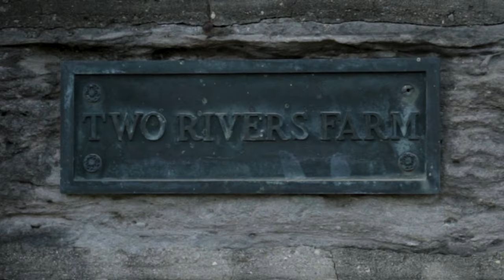K E L L Y + R U S S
Kelly and Russ, we wish you a lifetime of good health, happiness, and prosperity. Here's a video recap of their beautiful wedding at two rivers mansion in Nashville, TN.